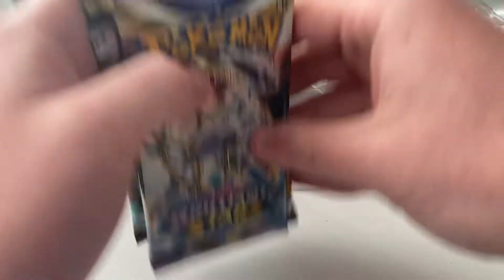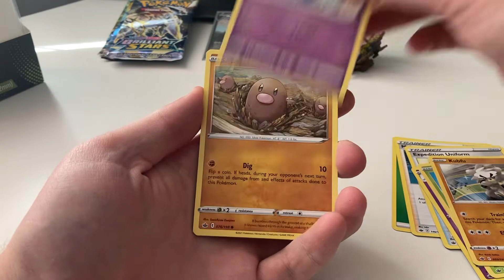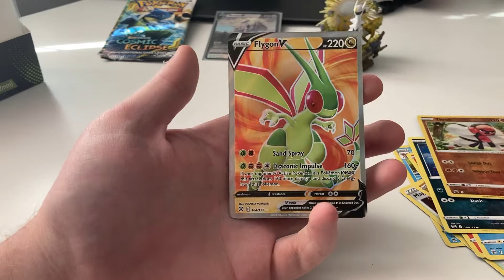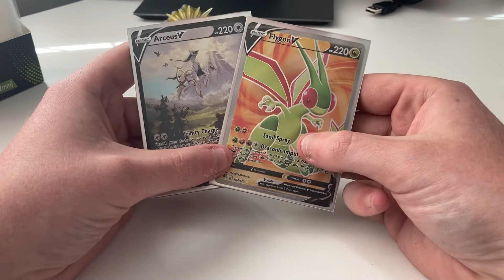Arceus V Figure Collection Box! Is it worth buying?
Hello everyone!

In todays video we crack open a relatively new arceus V figure collection box to see if it’s worth it?